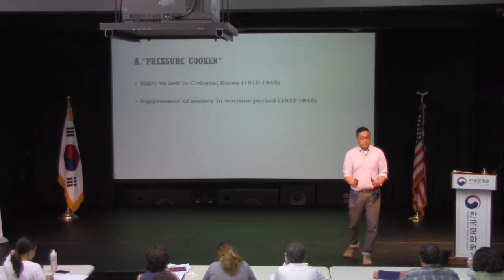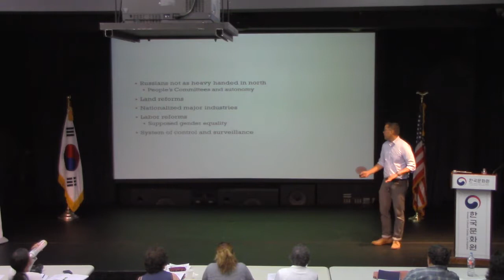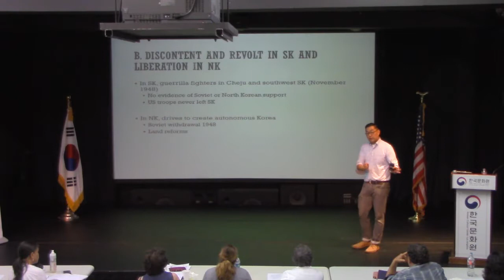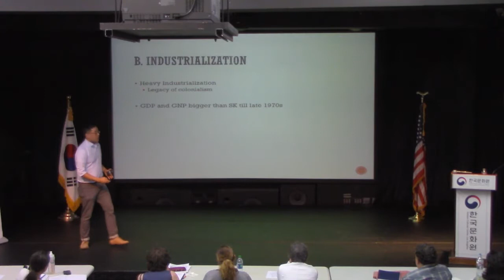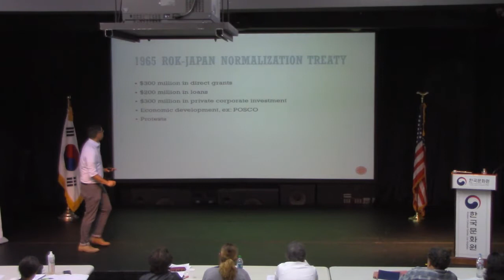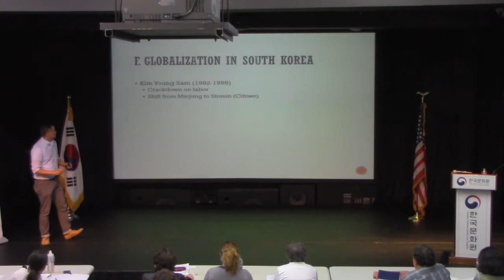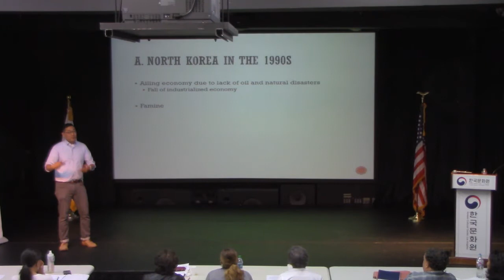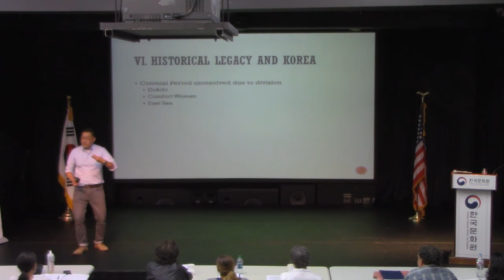NKS 2017 - Day1 - 20th C Korean and East Asian History - Post Korean War to Present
Lecture by Professor Albert Park
This presentation was a part of the Korean History & Culture Seminar for Educators hosted by the Korean Culture Center Los Angeles and National Korean Studies